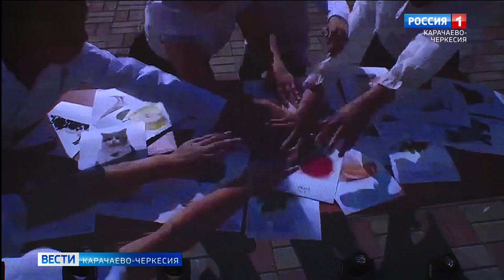В амфитеатре Черкесска состоялось открытие финального этапа конкурса "Лучший учитель родного языка"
В амфитеатре Черкесска состоялось торжественное открытие заключительного этапа Всероссийского конкурса "Лучший учитель родного языка и родной литературы". Он собрал лучших представителей профессии со всей нашей страны